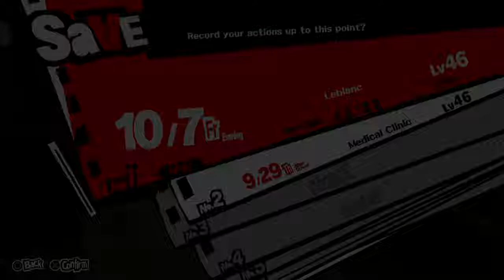Ep. 46- Hanging out with friends | Persona 5 Honest Blind Playthrough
Gotta stop being too anti-social to raise my own social stats

Stay toasty :)